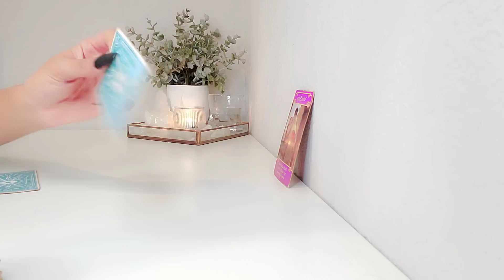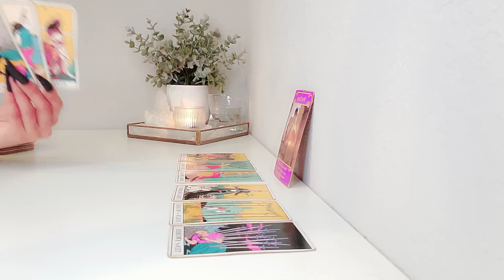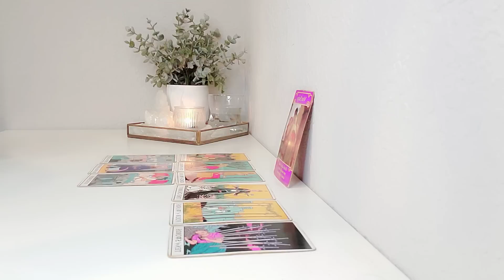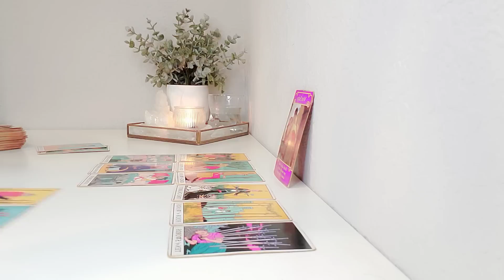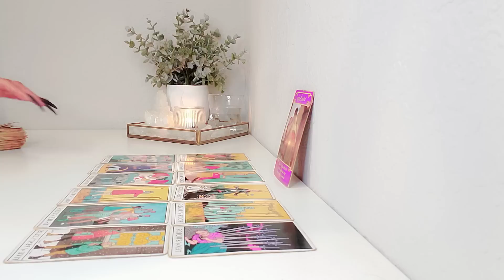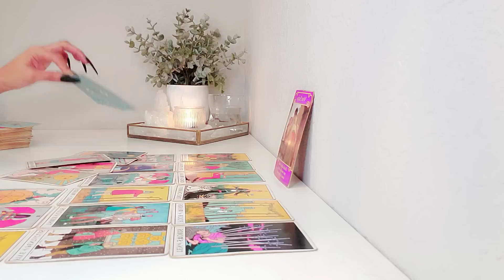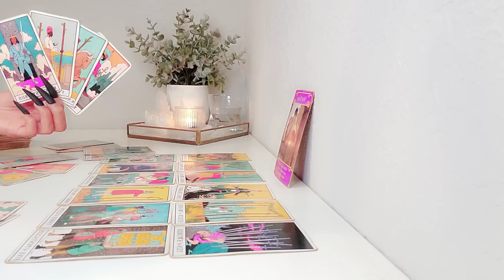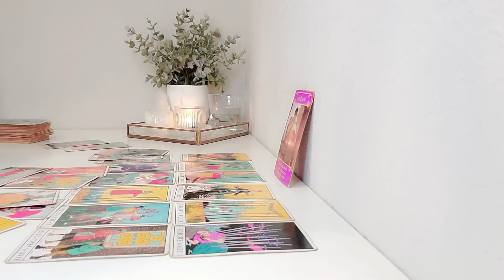Leo, "Heres Their Master Plan To Get You Back!"